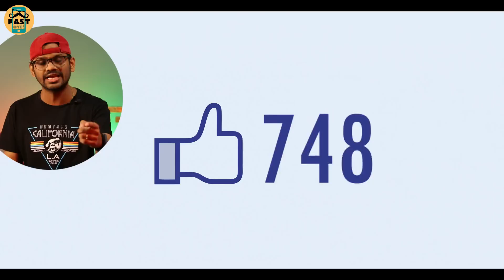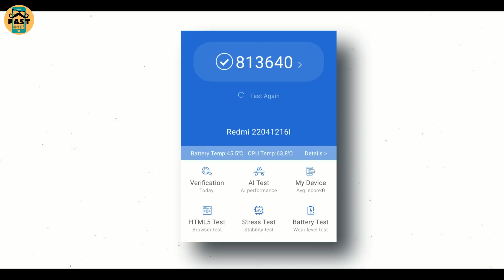TOP 7 Best Phones Under 25000 in SEPTEMBER 2022 l Dont Buy Wrong Phones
🛒Flipkart Best Offers
🛒Amazon Best Offers
Video Highlights:-
00:00 Best Smartphones under 25000 in SEPTEMBER 2022 ( Intro )
00:07 Flipkart big Billion sale 2022 l Amazon great indian sale
00:39 Best phones under 25000 in september 2022 ( No.7 )
01:50 Realme watch 3 Pro review
02:45 Best phones under 25000 in september 2022 ( No.6)
03:38 Best phones under 25000 in september 2022 ( No.5)
04:30 Best phones under 25000 in september 2022 ( No.4)
05:11 Best smartphones under 25000 in september 2022 ( No.3)
06:11 Best phones under 25000 in september 2022 ( No.2)
07:04 Best phones under 25000 in september 2022 ( No.1)